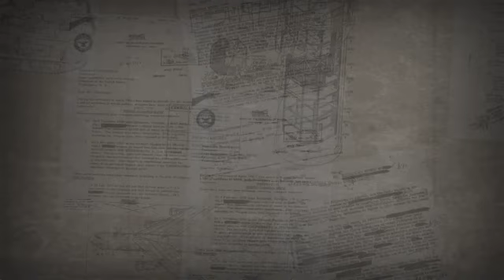[OTSL Season 3] USSR against Przemas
How long can the game look like: hey, who's winning?
Long enough. Enjoy!